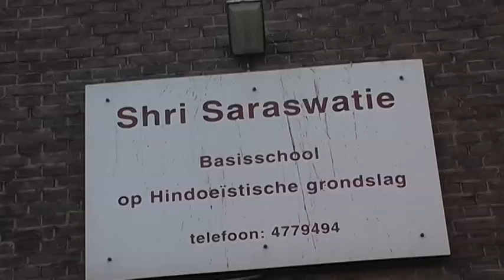siwi redactie@Shri Saraswatie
De nieuwe kinderredactie van de Shri Saraswatie stelt zich voor en vertelt ons over het negendaagse Hindoestaanse vasten; Navaratri. Waarbij er geen vlees en andere dierlijke producten (bijvoorbeeld eieren) mogen worden gegeten, omd e verjaardag van negen goden te vieren.